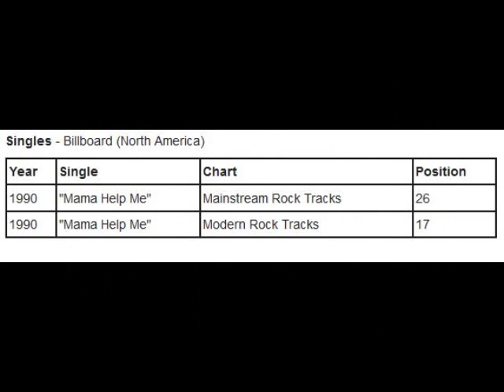02 ◦ Edie Brickell & The New Bohemians - Mama Help Me (Demo Length Version)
Edie Brickell & The New Bohemians - Mama Help Me  (Demo Length Version)